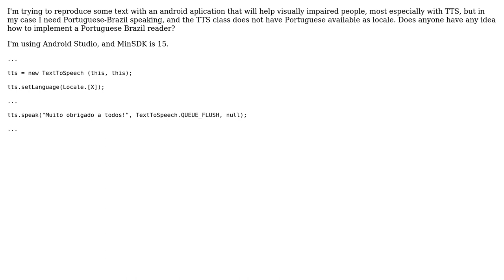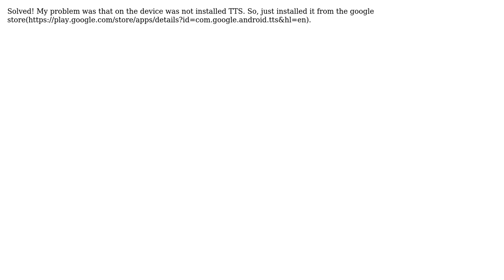Text to Speech(TTS) - Android - Portuguese (2 Solutions!!)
Text to Speech(TTS) - Android - Portuguese

With thanks & praise to God, and with thanks to the many people who have made this project possible! You are responsible for your own actions.